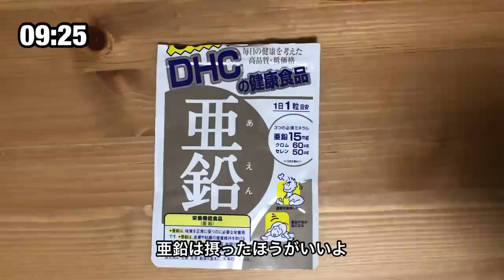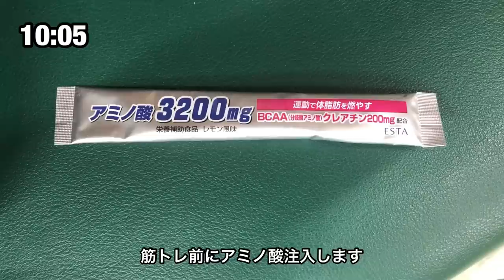【Vlog】地域リーガーの1日#1 サッカー選手 OFFの日ver.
【自己紹介】
・27歳
・現役サッカー選手（地域リーグ）

【目標】
・自分がJリーガーになる
・アスリートの専属料理人になる